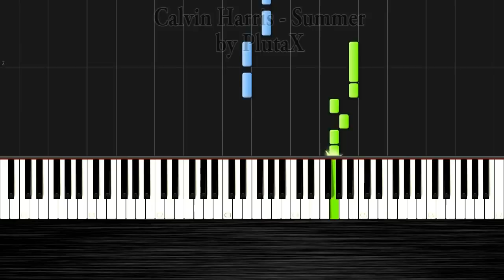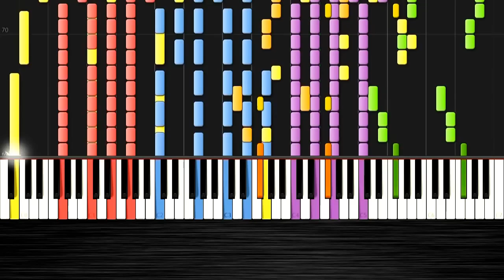Calvin Harris - Summer - IMPOSSIBLE REMIX by PlutaX - Synthesia